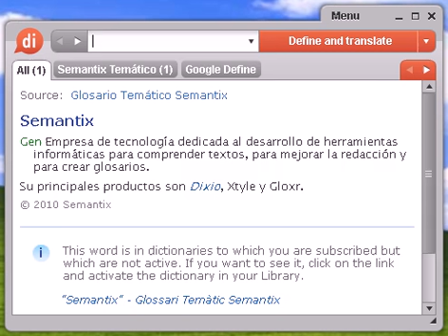Definición de sindicar